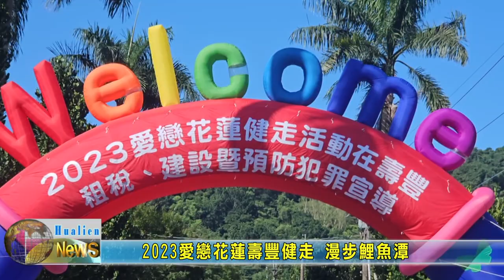20230708 02 2023愛戀花蓮壽豐健走 漫步鯉魚潭